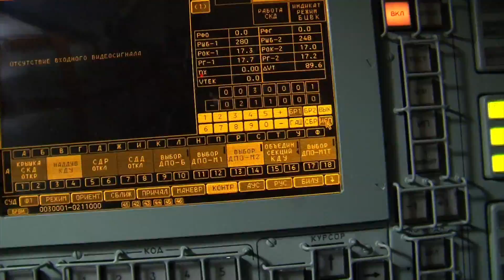Interview with Richard Garriott about his 2008 flight to space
In 2008, Richard Garriott became the first 2nd generation American to fly to space, when he launched on a Russian Soyuz rocket on a flight arranged by Space Adventures.  In this recent interview, Richard reflects on his spaceflight and how he has changed as a result.